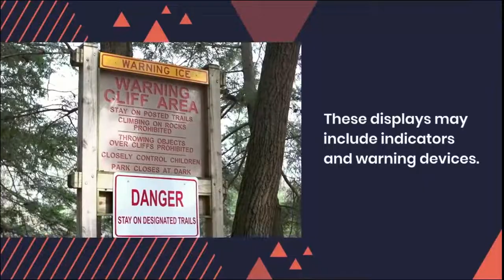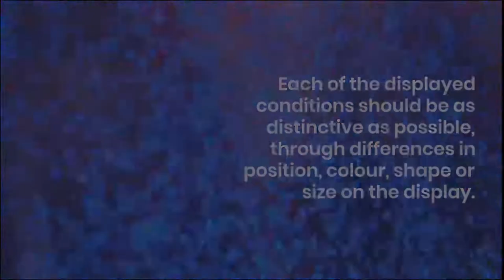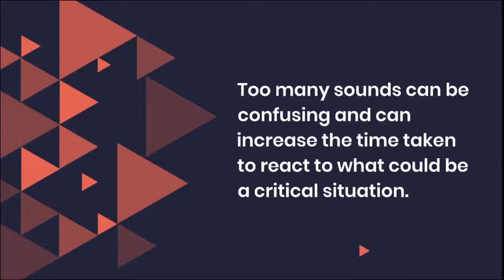What is a Qualitative Display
Click on this link for my course entitled "Statistical quality control with MS Excel"

My Quora Space link. Please follow for some knowledgeable information.